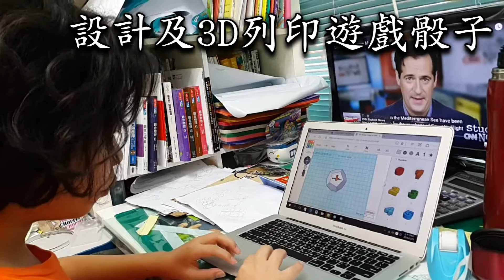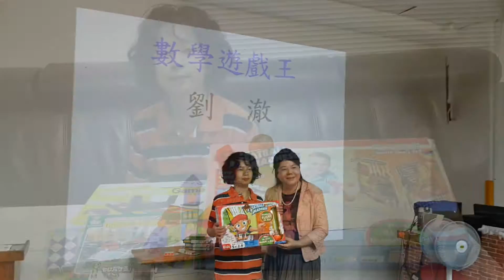第六屆數學遊戲王--碧湖國小區域資優方案 個人桌遊製作與頒獎記錄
感謝台北市碧湖國小資優團隊 非常成功的資優教育方案